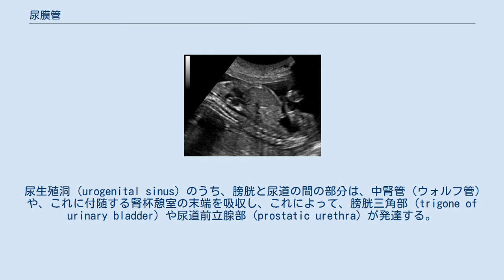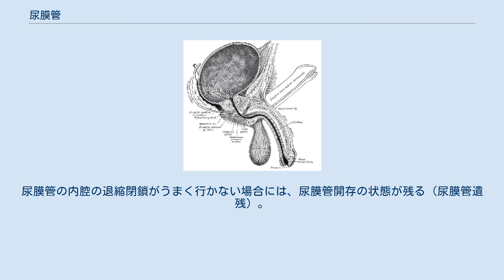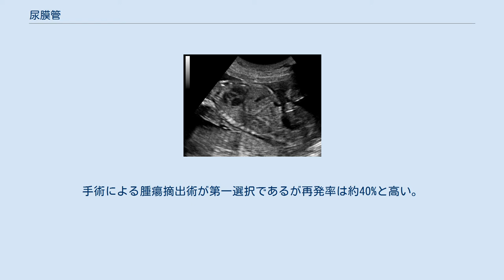尿膜管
尿膜管（にょうまくかん、urachus）は、胎児の膀胱からの排出経路で臍帯につながっている尿膜 (allantois) が、出生後、索状に残存したもの。
この索状の残存物は、横筋筋膜より前、腹膜より後ろの、恥骨後隙 (Retropubic space) にある。
 尿生殖洞 (urogenital sinus) のうち、膀胱と尿道の間の部分は、中腎管（ウォルフ管）や、これに付随する腎杯憩室の末端を吸収し、これによって、膀胱三角部 (trigone of urinary bladder) や尿道前立腺部 (prostatic urethra) が発達する。
 膀胱と尿道の間の残りの部分は、膀胱や尿道前立腺部の一部となるが、最上部は細い管となって臍まで延び、これは後に、尿膜管が正中臍索 (median umbilical ligament) を形成する過程で、痕跡なく消えてしまう。
 膀胱は発生したあと、徐々に骨盤腔内に下降する。
この際に尿膜管は引き延ばされて索状に延長しつつ、閉鎖する。
尿膜管の内腔の退縮閉鎖がうまく行かない場合には、尿膜管開存の状態が残る（尿膜管遺残）。
膀胱の下降が不十分なこともある。
臍からの尿漏れは、尿膜管遺残の明白な兆候であり、開存する尿膜管は外科手術により除去する必要がある。
尿膜管遺残は無症状であることも多いが、時に感染を合併して臍炎や膿瘍を形成する。
成人の約2%に尿膜管遺残が認められる。
 （尿膜管遺残には）解剖学的には、4つの形態がある。
 尿膜管は、新生物に冒されることもある（尿膜管癌）。
尿膜管癌の発生率は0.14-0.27%とされ、膀胱頂部での頻度が高い。
移行上皮癌ではなく、腺癌であることが多い。
手術による腫瘍摘出術が第一選択であるが再発率は約40%と高い。
予防的に遺残尿膜管を切除することもある。